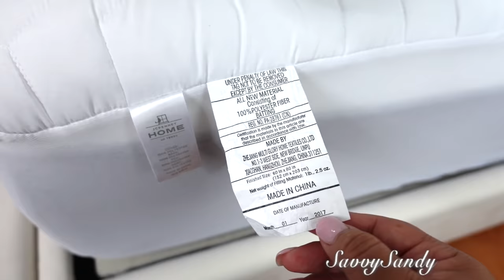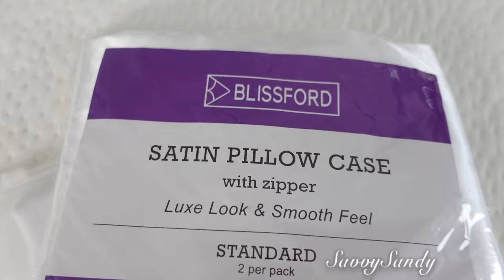COMO HACER LA CAMA COMO DE HOTEL DE LUJO // TENDIDO PERFECTO SIN GASTAR TANTO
Aqui te comparto varias ideas para que tiendas tu cama y luzca elegante, bonitas como hotel de 5 estrellas.

✓ Comparte !

🛍Fundas lujosas de Satin 1 por paquete: Luxury Satin Pillowcase for Hair
🛍Cobija blanca : Fur Throw Blanket ,50"x60"
🛍Cobija gris : Soft Chenille Yarn Throw Blankets (47"x60
Tineco Floor One S3 Cordless Hardwood Floors Cleaner
🛍Cubierta para celular Luxury Square Phone Case iPhone 8 Plus iPhone 7:
🛍Rallador de queso: Rotary Cheese Grater Shredder Chopper
✅O-Cedar Trapeador rectangular Dual-Action Microfiber Flip Mop with Telescopic Handle:
✅Cepillo de la taza: Toilet wand de Clorox
✅Trapeador: O Cedar dual- action